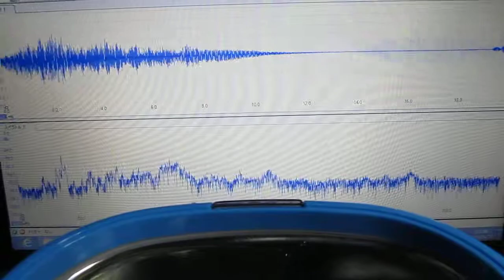‹超音波伝搬状態の測定・解析› Ultrasonic technology